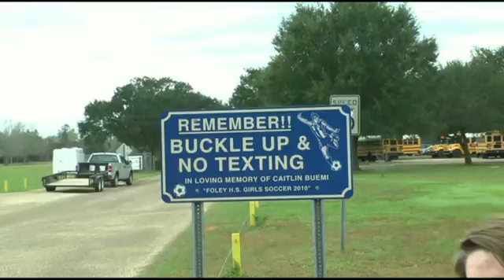Foley High School Morning Announcements for January 15, 2016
"Men in Black Theme Song" by Will Smith